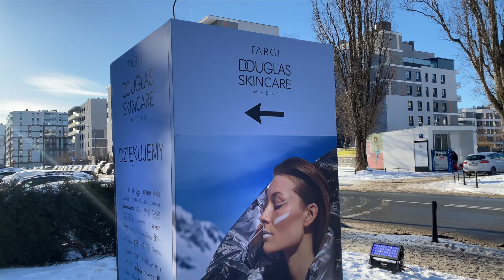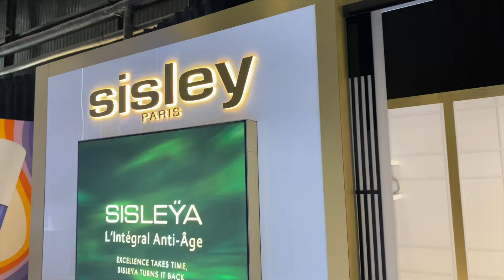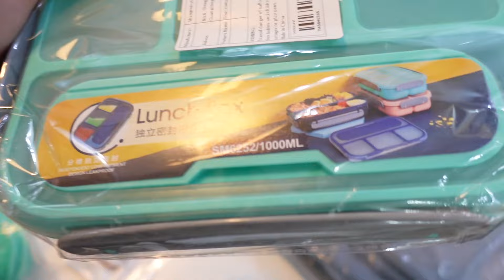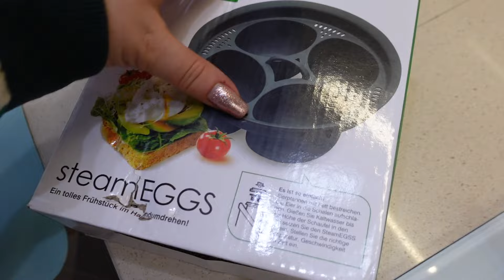ZALAŁO DZIAŁKĘ, JEST CORAZ GORZEJ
Adres do przesyłek:
StylizacjeTV WeWork
ul. Krucza 50,
00-025 Warszawa